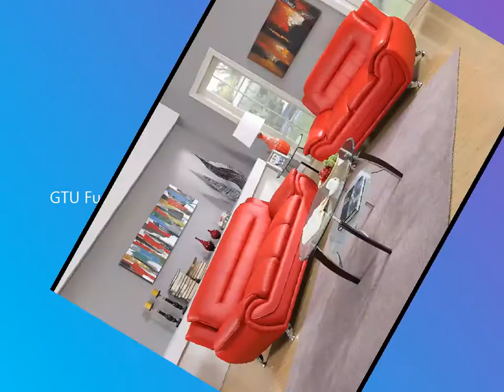BigSale-GTU Furniture Contemporary BondedLeatherSofa Loveseat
-GTU Furniture Contemporary BondedLeatherSofa Loveseat Set
with 2 Piece Sofa Set
-Easy assembly and tools are all included.

Home & Kitchen
Furniture